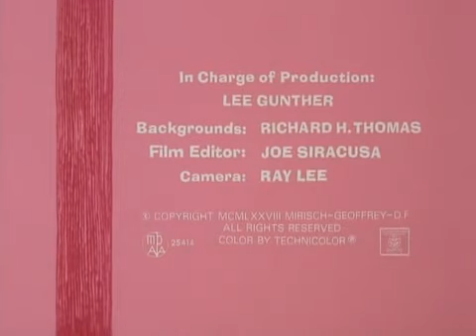Cizgi film pembe panter